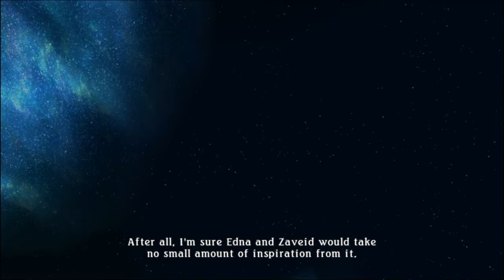Tales of Zestiria - Part 31 Truce and Merchoir Ruins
Just as quickly as it started and just as briefly as it was explained, peace is somehow achieved.  And on that note, we do get some scenes between the characters to offer some characterization (a bare minimum).

From there, I go into the ruins that we can now access inside of the Basin.  Our reward is a fashion item that I can't really use because this game has the worst costume system out of any of the games.  It was right around here when I wondered what would happen first: the game ends or it hits rock bottom and starts digging?